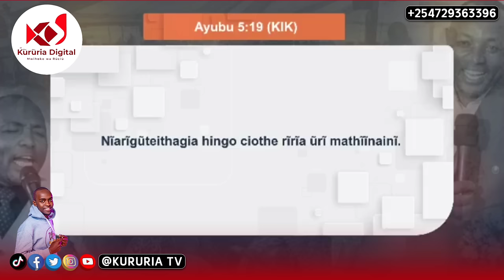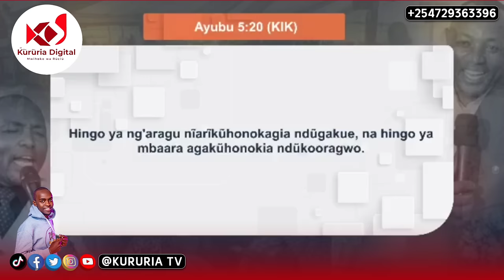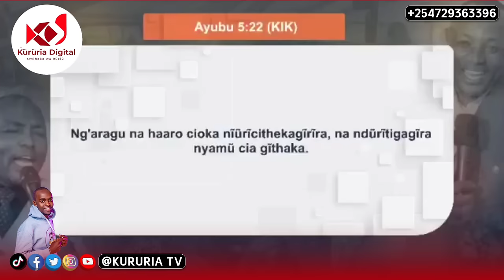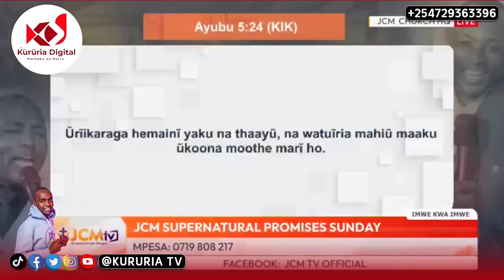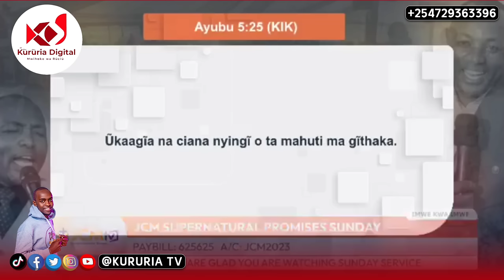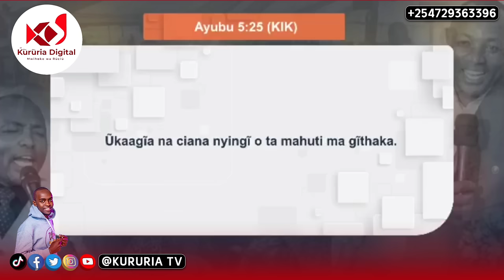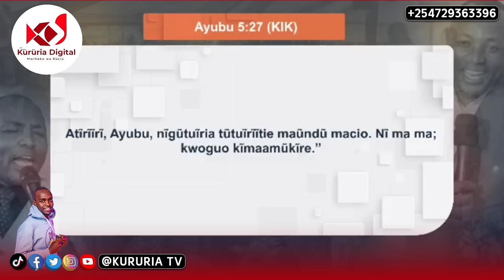Rev Ben nimeondoka injili ya kutishwa na madharau